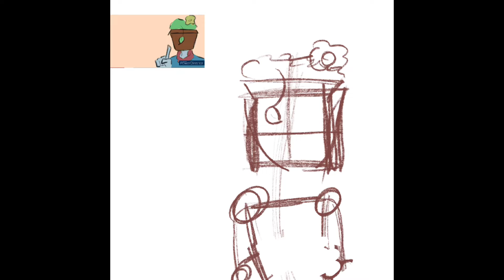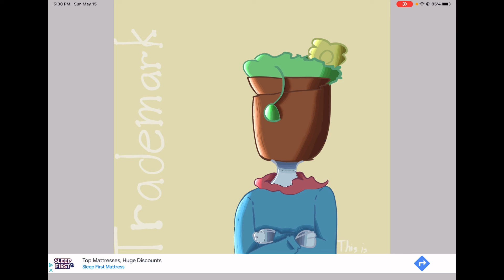I like you (platonically). have some fanart of your oc \\ PT 1: Trademark/thequotablequincy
THIS TOOK H O U R S